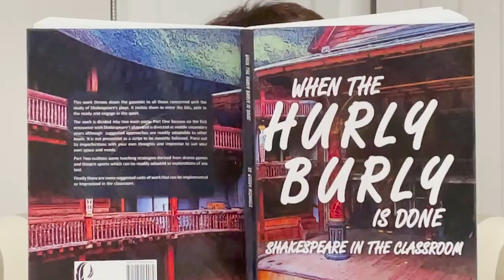Eden is Back